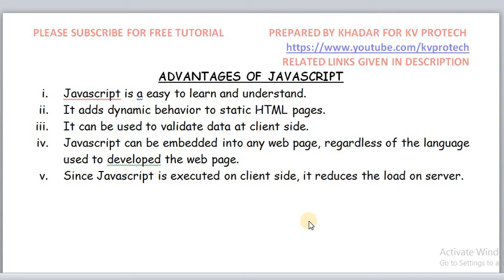ADVANTAGES OF JAVASCRIPT (HINDI)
EXPLANATION OF ADVANTAGES OF JAVA SCRIPT  WITH NOTES